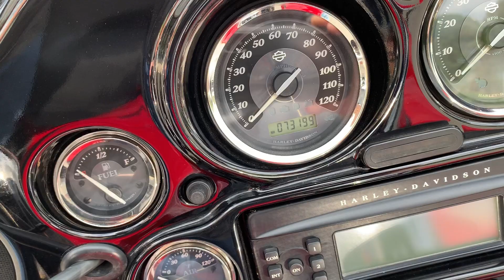SOLD - 2011 Harley-Davidson FLHTK Ultra Limited Greensboro Winston-Salem Burlington Raleigh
2011 Harley-Davidson FLHTK Ultra Limited available in Asheboro, NC at Cox's Harley-Davidson of Asheboro. Servicing  Asheboro, Greensboro, Winston-Salem, Burlington, Raleigh, Charlotte, Fayetteville, Durham.

Cox's Harley-Davidson of Asheboro
2795 NC HWY 134